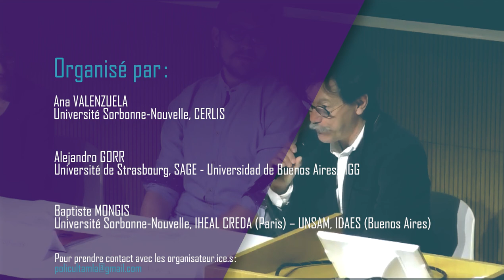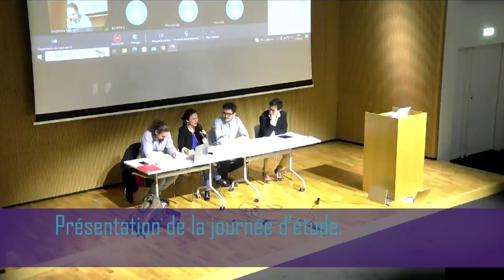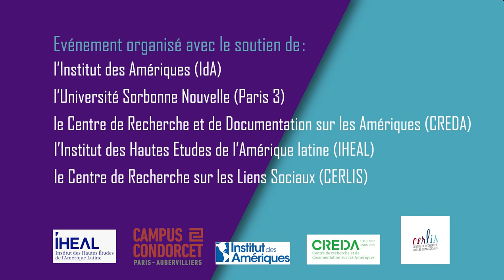Introduction et ouverture. Politiques culturelles en Amérique latine (1/5)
Journée d’étude
“Politiques culturelles en Amérique latine. Regards croisés avec la France” (1/5)

Inauguration.
Denis MERKLEN (Professeur de sociologie, directeur de l’Institut des Hautes Etudes de l’Amérique Latine)

Présentation de la journée d’étude.
Ana VALENZUELA (Sorbonne-Nouvelle, CERLIS)
Alejandro GORR (Université de Strasbourg, SAGE - Universidad de Buenos Aires, IIGG)
Baptiste MONGIS (Sorbonne-Nouvelle, CREDA - UNSAM / IDAES)

Journée d’étude
“Politiques culturelles en Amérique latine. Regards croisés avec la France”
21 avril 2023
Campus Condorcet (93300 Aubervilliers)
Auditorium 150 – Centre des Colloques

Organisé par :
Ana VALENZUELA
Université Sorbonne-Nouvelle, CERLIS
Alejandro GORR
Université de Strasbourg, SAGE - Universidad de Buenos Aires, IIGG
Baptiste MONGIS
Université Sorbonne-Nouvelle, IHEAL CREDA (Paris) – UNSAM, IDAES (Buenos Aires)

Avec le soutien de :
l’Institut des Amériques (IdA)
l’Université Sorbonne Nouvelle (Paris 3)
le Cendre de Recherche et de Documentation sur les Amériques (CREDA)
l’Institut des Hautes Etudes de l’Amérique latine (IHEAL)
le Centre de Recherche sur les Liens Sociaux (CERLIS)

Montage vidéo : Shezenia Hannover Valda

L'objectif de la Journée d’étude “Politiques culturelles en Amérique latine. Regards croisés avec la France” est de promouvoir un dialogue international et interdisciplinaire entre des chercheurs et chercheuses, mais aussi divers acteurs et actrices de la culture, d'Amérique latine et de France. Elle propose un espace d'échange et de réflexion sur un thème transversal en sciences humaines et sociales. L'édition inaugurale de 2023 vise à aborder les différentes approches et les débats contemporains sur la culture comme objet d'intervention publique en Amérique latine et de les faire dialoguer avec les enjeux français.